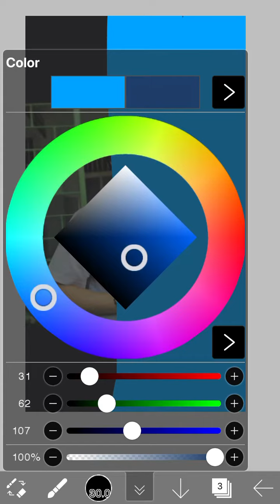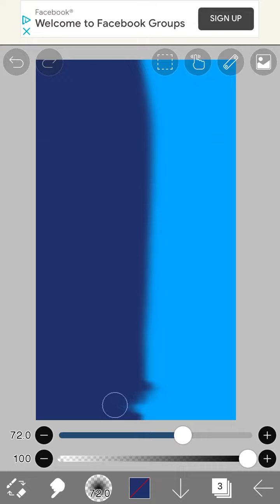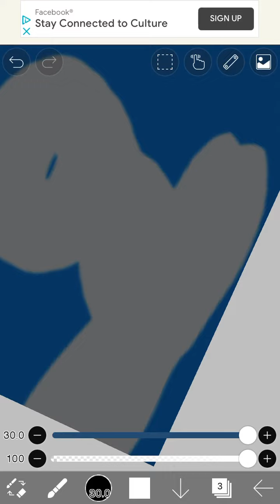Taehyung cool edit